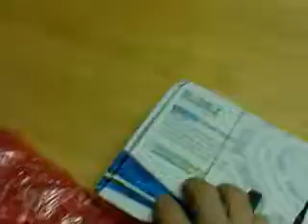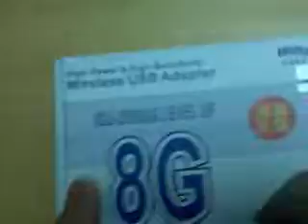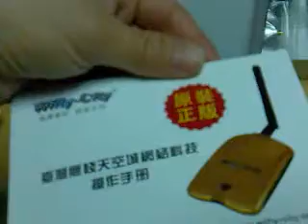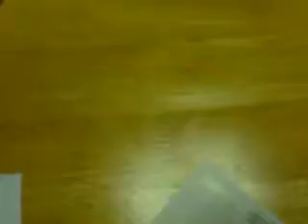dealextreme unbox gsky and wifly usb wifi dongles.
I ordered these for taking wifi signal at weak wifi areas. ordered 31 Jan 10 and get  them today 10 Feb 10. Worked pretty well. I like them. !!